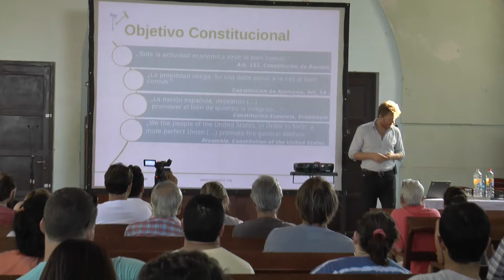P2 Cristian Felbher Economía del Bien Común